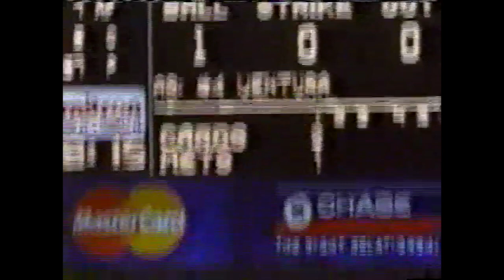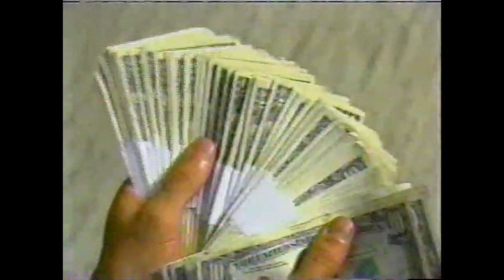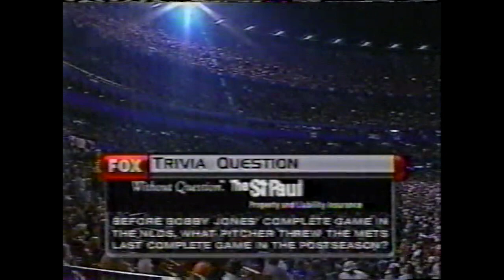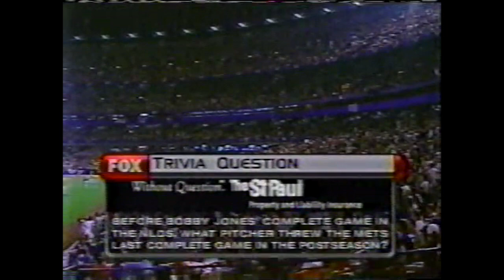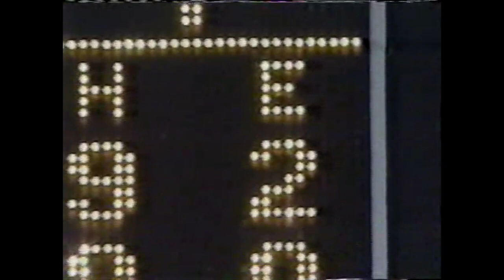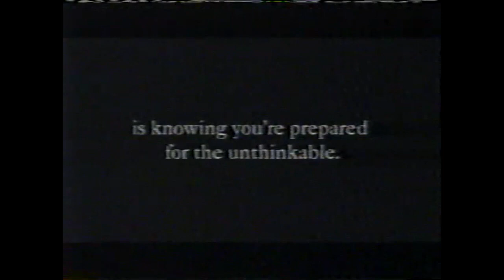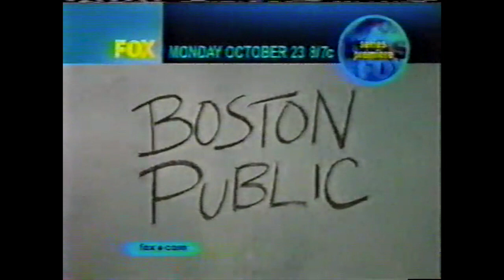2000 NLCS Game 4 w/radio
The Mets belt five doubles in the first inning and hold on to beat the Cardinals 10-6, taking a 3-1 lead in the series. With WFAN radio call from Bob Murphy and Gary Cohen.